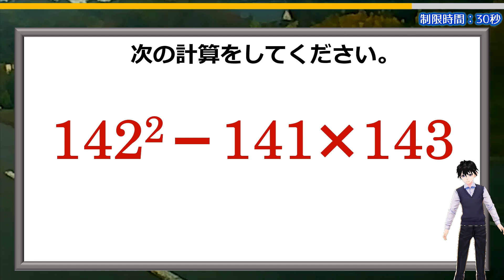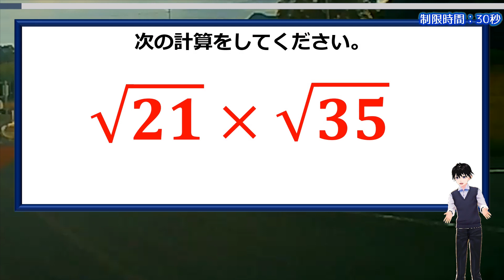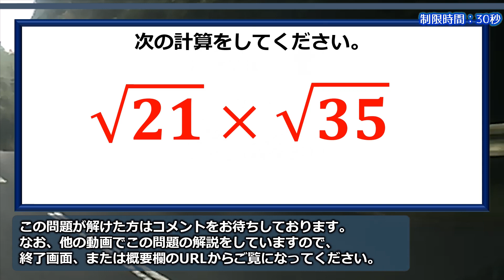【計算の工夫】10秒以内に捌きたい計算問題！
よくある計算問題です。
もちろんそのまま計算すると大変なので、工夫が必要です。
数学の経験が豊富な人なら一瞬でひらめくと思います。

おまけ問題もできれば工夫したい問題です。

背景動画素材：オリジナル

【WEBサイト】
ネタファクト

ワールドファンシー